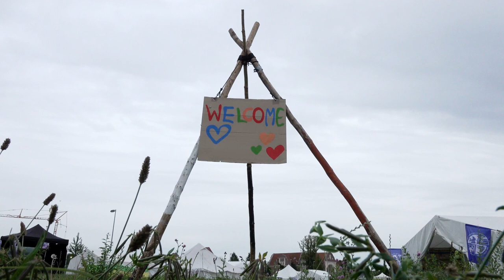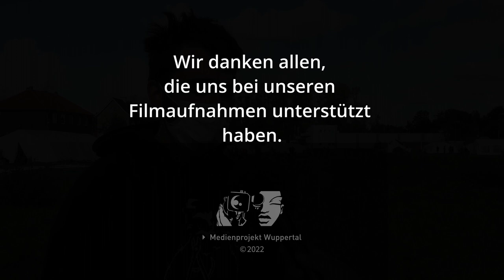EIn gutes Leben für ALLE! (kurz)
Ein gutes Leben für ALLE

Eine Dokumentation über die Proteste gegen Massentierhaltung und für Tierwohl vom 23. – 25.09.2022 in Quakenbrück. Gezeigt wird die Demo, das Die-in, die Blockade durch Aktivist*innen beim Fleischkonzern Agravis in Oldenburg und das Gemeinsam-gegen-die-Tierindustrie-Camp. Die Protestierenden sind davon überzeugt, dass Bürger*innen selbst aktiv werden müssen, um einen gesellschaftlichen Veränderungsprozess voranzutreiben, da die Konzerne und die Regierung nicht die erforderlichen Maßnahmen ergreifen.